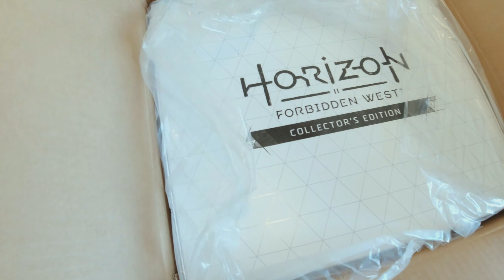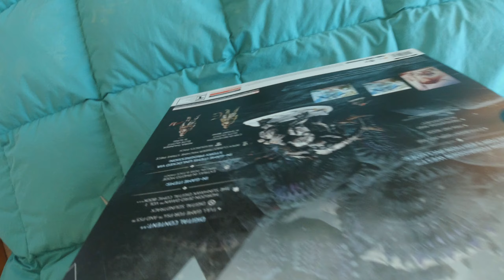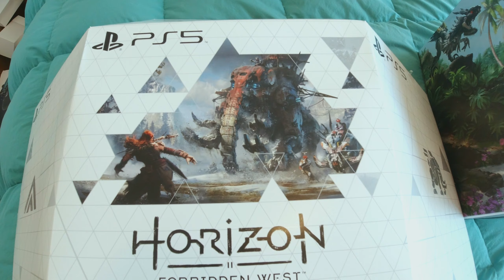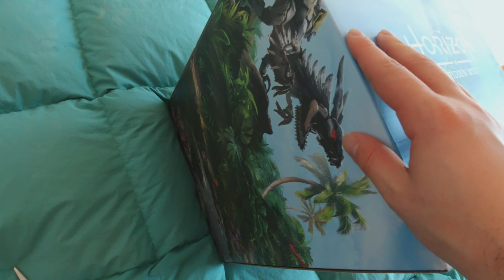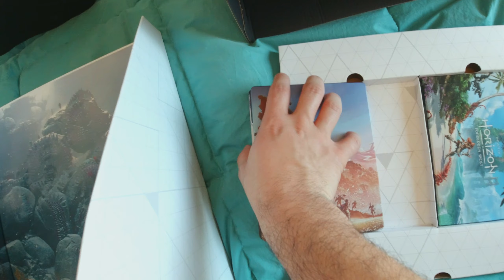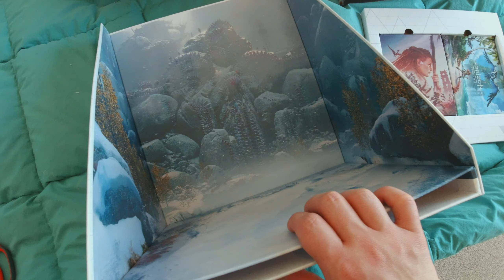【ホライゾンFW】コレクターズエディションが届きました！【開封動画】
新作ホライゾンもいよいよ発売！自分はSONYストアからコレクターズ版を購入しておいたので届いたものを開封していきます！でっかいトレマータスク、ゲット！

あとなんかDゲイルさんとけいじチャンネルさんに並び立つ日本Youtube三大PS忖度チャンネルに認定されました。？？？。